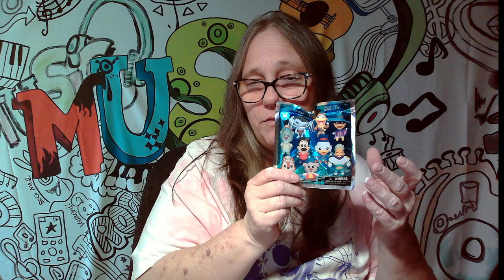DISNEY Vinylmation Mickey Mouse Club & DISNEY Series 40 Bag Clip